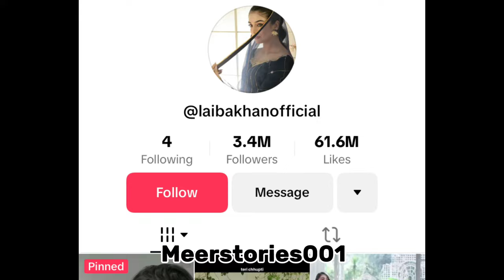Kaffara Laiba Khan Leak Mackup Scene | Kaffara Laiba Khan And Ali Ansari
Kaffara promo
Kaffara episode 32
Kaffara ost
Kaffara behind the scenes